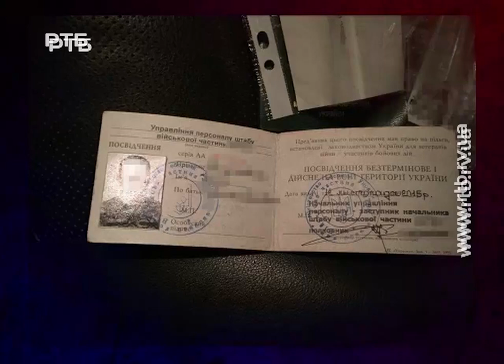У Рівному військовий хотів налагодити продаж наркотиків у частині, де служив